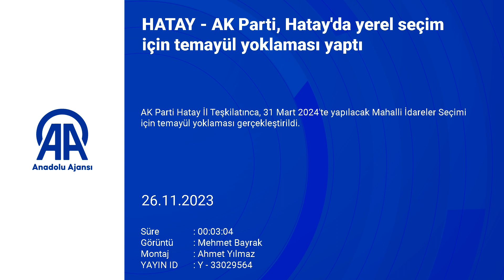AK Parti Hatay’da, teyamül yoklaması gerçekleştirildi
AK Parti Hatay İl Teşkilatı tarafından, 31 Mart 2024’te gerçekleşecek Mahalli İdareler Seçimi için Altınözü ilçesinde bulunan spor salonu’nda teyamül yoklaması yapıldı.